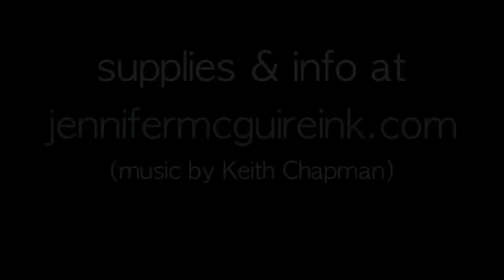Embossing on Vellum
White heat embossing on vellum on a card.